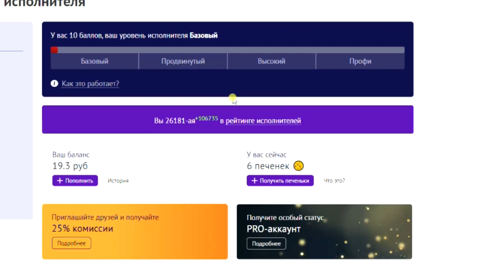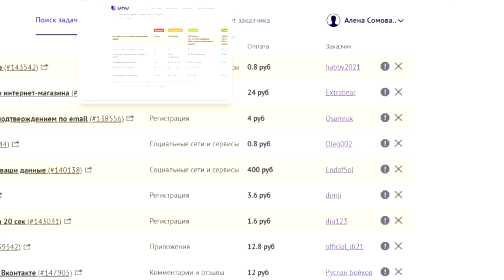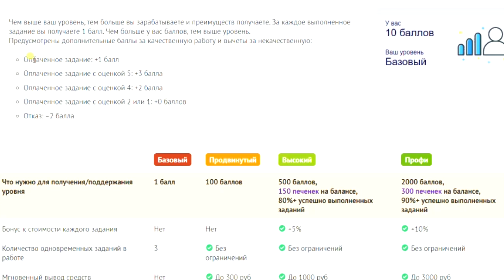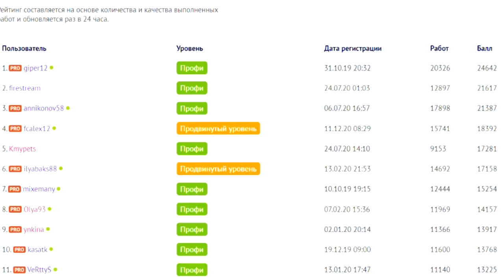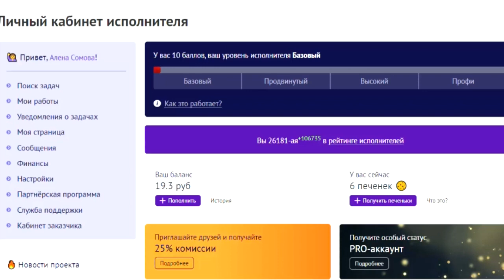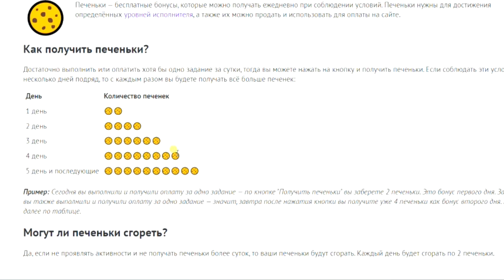Заработок без вложений на выполнении заданий. Задания от 1 руб до 700 руб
Переход на сайт после небольшой рекламы.
Идея сервиса — дать клиентам возможность легко и просто заказывать услуги в области социального продвижения, крауд-маркетинга и любых произвольных микрозадач, а фрилансерам — зарабатывать, выполняя их.
Наша цель — предоставлять максимально качественный и надёжный сервис обеим сторонам, выступая в качестве гаранта и предоставляя удобные инструменты для работы.

Также, есть биржи копирайтинга и фриланса, как для начинающих так и для профи, можно зарабатывать( исполнителем ) или заказать что либо. Всё это Вы найдёте на моём Твиттере